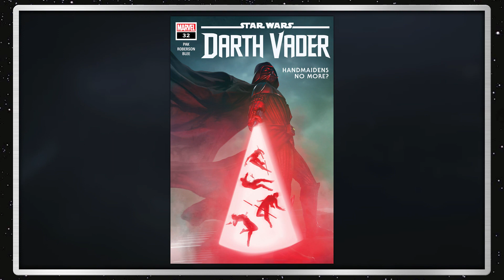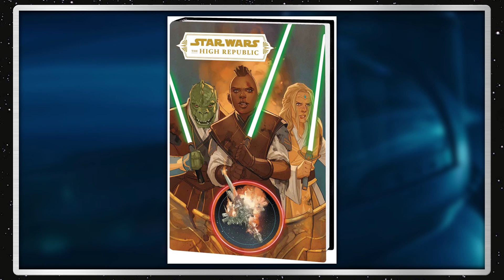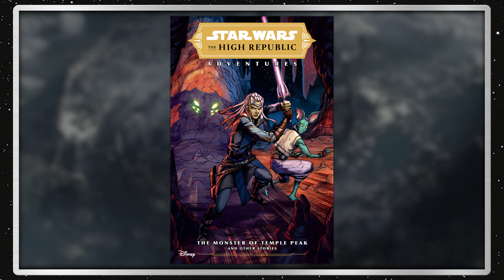The Daniels to Direct Star Wars: Skeleton Crew - The Weekly Star Wars Recap for March 27th, 2023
Welcome to the Weekly Star Wars Recap for March 27th, 2023, as I talk about Skeleton Crew, Movie News, and More!

Chapters:
00:00 Intro
00:14 New Releases
01:01 The Daniels to Direct Star Wars: Skeleton Crew
02:18 Movie Shack Ups
04:46 June 2023 Star Wars Comic Release Dates
05:27 The High Republic Phase 1 Comic Collections
06:29 Outro